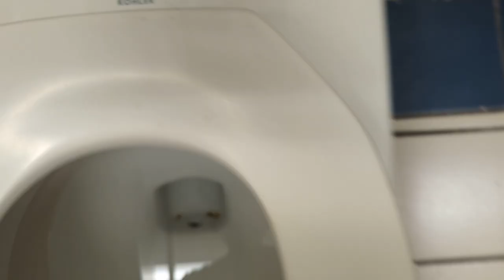127: Target Men's Restroom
This Restroom was filmed at Target in Las Vegas, NV. The Fixtures are: 1 Sloan Urinal, 1 New AS Washbrook, and 1 1993 Kohler Kingston WG. The Urinals are HUGE Piles of Rubbish, but the toilet is AMAZING! "Urinals": 1/10 Toilet: 10/10. There was another Toilet but IDK what it was because it was in Use. John Toilet has also filmed the Toilet as well.